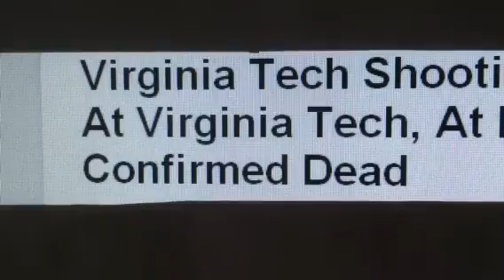At Least 2 Shot in Virgina Tech Shooting 12 8 11 -- News Story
Virginia Tech Shooting Shots Fired At Virginia Tech At Least 2 Confirmed  thoughts

Breaking News according to reports gunshots were reported near a parking lot on the Virginia Tech campus  today according to a Twitter alert issued by the school.reports say that the suspect is reportedly a "white male, gray sweat pants, gray hat w/neon green brim, maroon hoodie and backpack." The campus has been put on lockdown.
It was said that a police officer has been shot at the parking lot, according to the school's official feed and reports News is reporting that at least one person is dead. The suspect remains at large